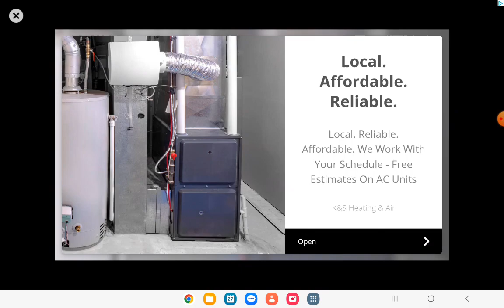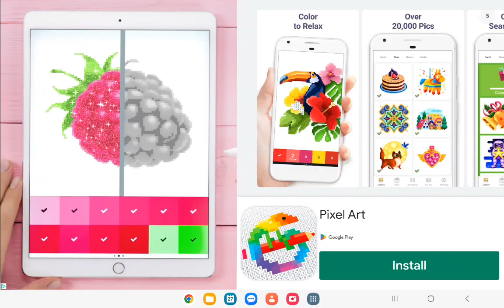Bash the teacher: funny moments